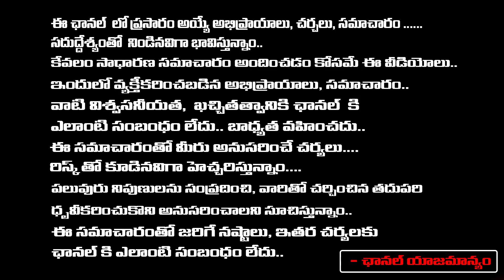చిన్న పిల్లతో చిరు చిలిపి పని..!! | Actress Keerthy Suresh And Chiranjeevi Funny Moments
చిన్న పిల్లతో చిరు చిలిపి పని..!! | Actress Keerthy Suresh And Chiranjeevi Funny Moments | First Telugu Digital